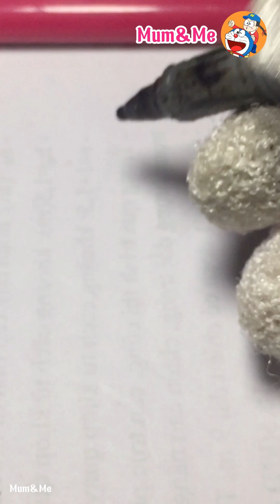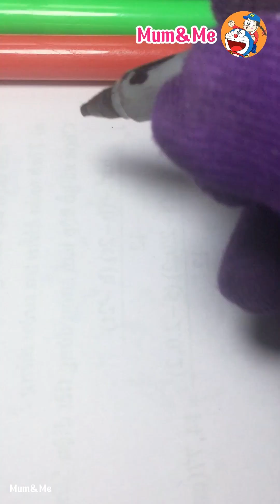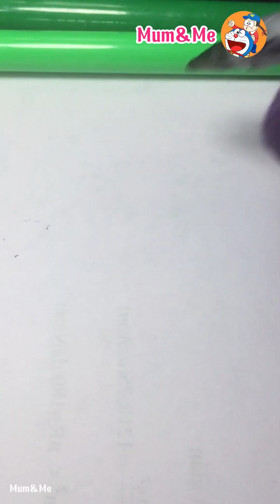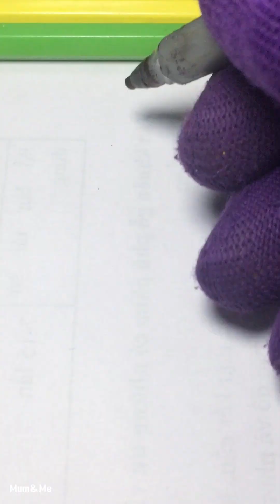Speed Draw ASMR 26